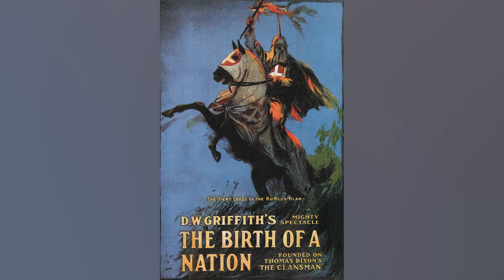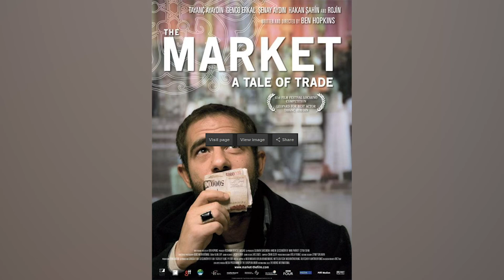Muhteşem Kostümleriyle Hafızalara Kazınan 46 Sinema Filmi